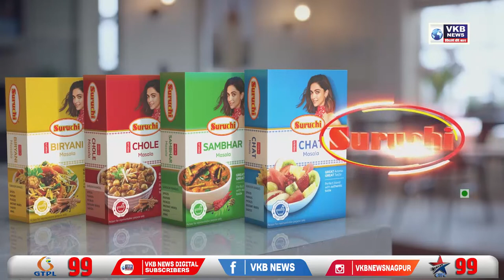नवाबपुरा मधील दूषित पाण्याचा प्रश्न लागला मार्गी | VKBNews